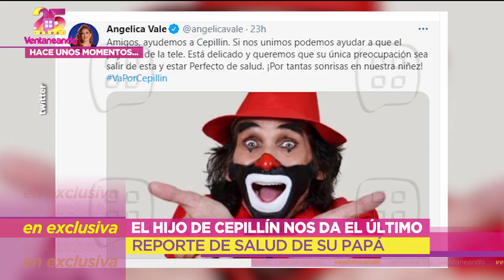'Cepillín' fue internado y operado de emergencia. Su hijo 'Cepi' nos da los detalles.| Ventaneando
Este fin de semana Cepillín fue internado de emergencia por un fuerte dolor en la columna vertebral. Su hijo Ricardo González 'Cepi', nos explica qué le sucedió y cuál es su estado de salud luego de la cirugía a la que fue sometido.